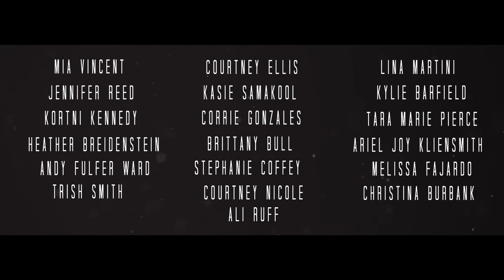DEVIL HAS MY EAR - Official Trailer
Official top 10 selection LA Film Prize.
Lost in the landscape of his mind, Gabriel (Matthew JC) battles the demons of his past as the devil (Marc Colombo) reveals the monster that he has become. His gambling addiction has forced deadly loan sharks (PJ Abbott and Kyle Kosier) to collect a debt that threatens Gabriel's life and family. To avoid losing everything he loves, Gabriel must overcome his ego and stand face-to-face with a world destroyed by his own hand.
Directed/Edit/VFX - Jamie Ryan Scott Brooks
Written/Sound Design - Sheldon R. Chick
Composer/Score - Cody Chick
DOP - Joshua Dixon
Colorist - Johnny Fegan
Executive Producer - Marc Colombo
Producer - Matthew JC
Art Director - Ericka Estrella